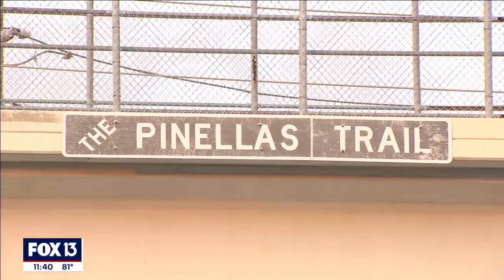Pinellas Trail expansion continues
From an old railway line to a 15-foot-wide trail connecting St. Petersburg to Tarpon Springs, the Pinellas Trail opened in 1990 and now stretches 60 miles. Today, it is considered one of the best biking paths in the state of Florida.

Officials hosted a virtual meeting Tuesday night to hear from the public about the Pinellas Trail and where it’s headed, including the completion of the 75-mile Pinellas Trail loop.